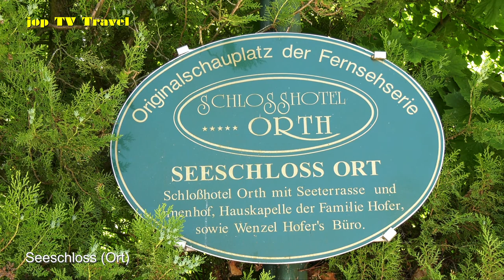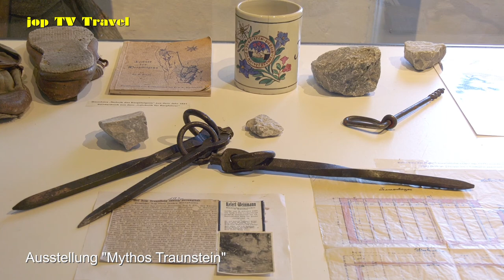Rundgang durch das Schloss Ort in Gmunden (Oberösterreich) Österreich 2021 jop TV Travel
Beschreibung
Das Schloss Ort ist ein Komplex aus zwei Schlössern am Traunsee und befindet sich im Ortschaftbestandteil Ort der Stadt Gmunden in Oberösterreich. Es besteht aus dem bekannteren Seeschloss auf einer Insel im Traunsee und dem über der Brücke angebundenen Landschloss. Das Seeschloss zählt zu den ältesten Gebäuden des Salzkammergutes. Es diente als Außenkulisse für die Ferienserie Schlosshotel Orth.
Schloss Ort wurde 909 und später 1053 erstmals urkundlich erwähnt. Ursprünglich war das Schloss eine Wasserburg, wurde jedoch nach dem Brand 1626 in der heutigen Form wiedererrichtet. Die ersten Herrscher über die "Veste Ort" waren die Herren von Ort, steirische Ministerialen. Der erste von ihnen war Hartneid von Ort, ein Urenkel des bayrischen Pfalzgrafen Aribo. Die Orter herrschten vom 10. Jahrhundert an bis 1244, als der letzte Ritter in den Kerker geworfen wurde.